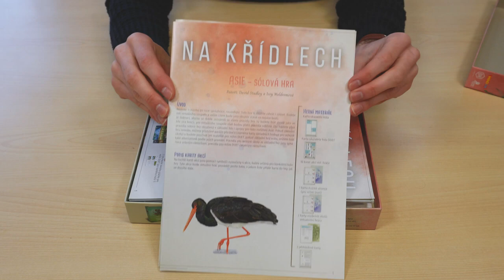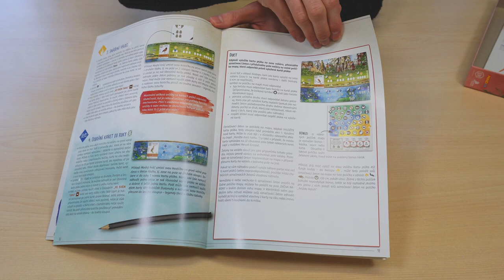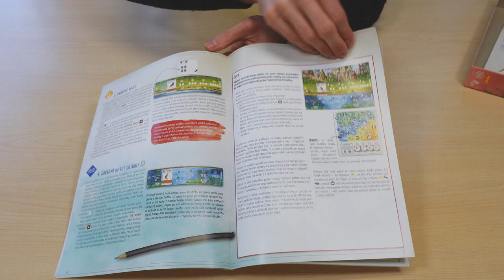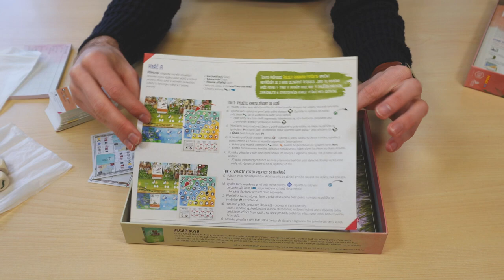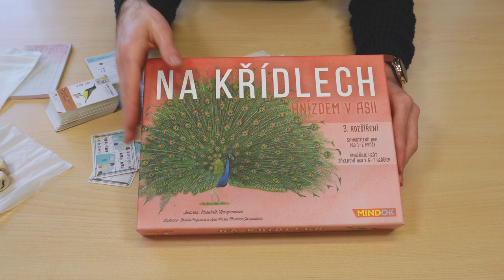Mindok Na křídlech Rozšíření 3 Hnízdem v Asii od 4kids.cz